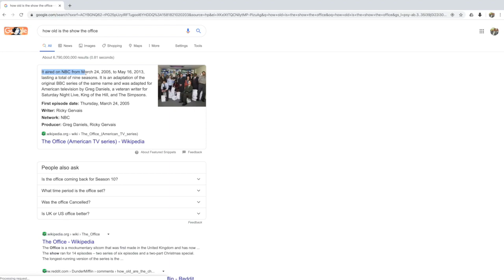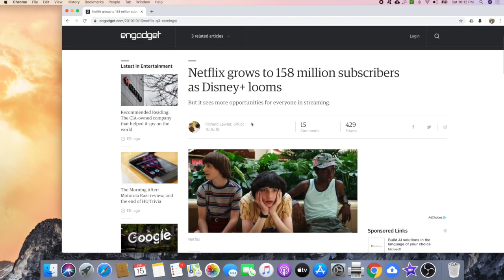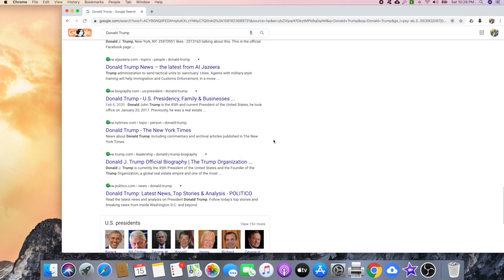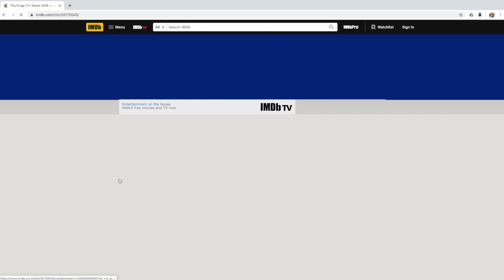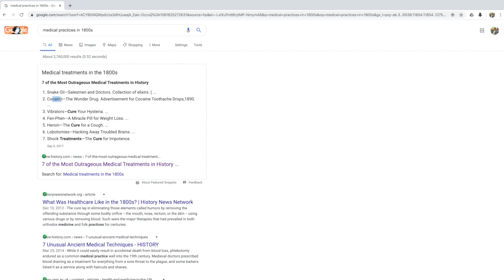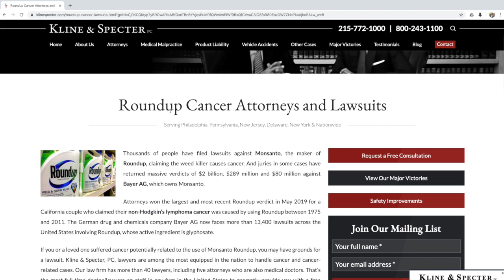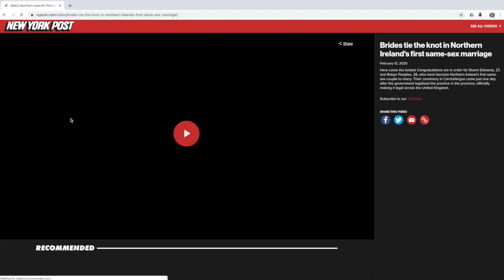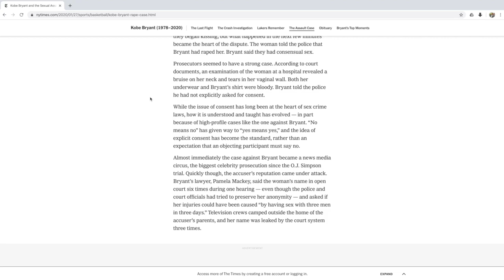Episode 25- WE'RE BACK!! .... but, where is the other host guy?!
The J2 Podcast returns with some shit talking at it's finest. We take a dive in to what happened to our beloved co- host Jay, and shed some light on the newest addition to the team: DREW. New host, new studio, and our man Ant handling the behind the scenes gadgets to keep everything looking and sounding amazing.

Of course we had to dabble in a few hot topics like the death of Kobe Bryant and his prior allegations, and some unfortunate comments that have been made on the situation. Happy 15th birthday to THE OFFICE. The rise and fall of Andrew Yang as a presidential candidate.